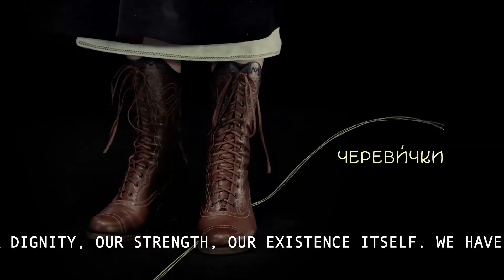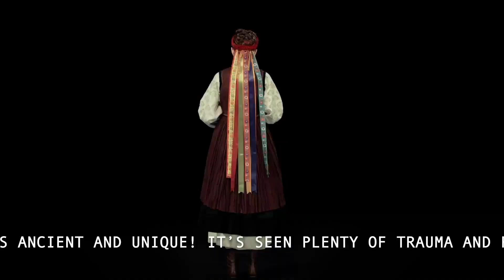Cherkasska region «SPADOK» UKRAINE 2.0.22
Our history is not only ancient, but also continuous and never-ending! It is traumatic, long-suffering, but so invincible and strong-willed! We rebuild it day by day: in our daily lives, in our culture, and in our existence itself. Our history is our beauty, dignity, strength, respect for the past, and faith in the future! We don’t make any pretentious statements; we don’t prove anything to anyone; we just live. And protect our Heritage every day! Stand with Ukraine!